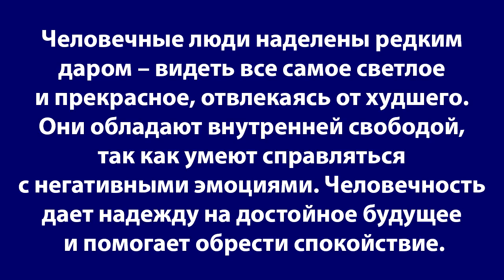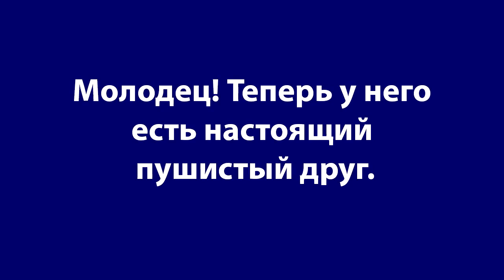Парень выскочил из машины в ливень! Только посмотрите, зачем он так сделал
Что такое человечность? Это дружелюбное отношение к окружающим. Это умение понять и почувствовать другого человека. Это готовность оказать помощь каждому, кто в ней нуждается. Это любовь и всепрощение. Человечность – то самое качество, которое делает личность достойной уважения.